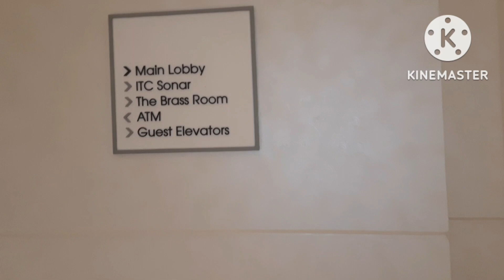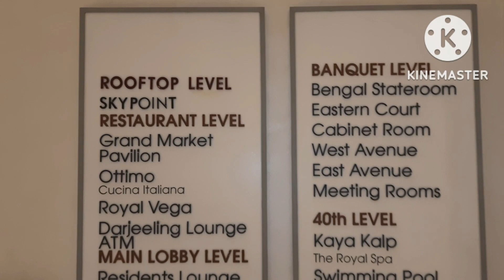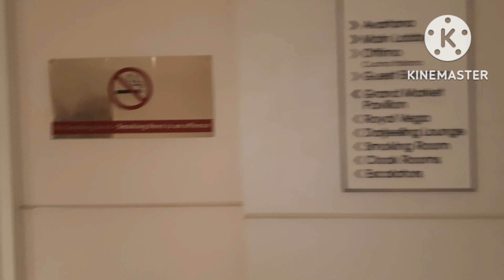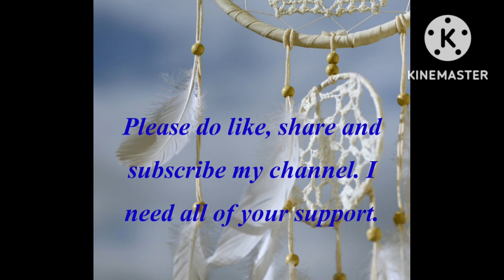Royal buffet dinner in ITC Royal Bengal hotel